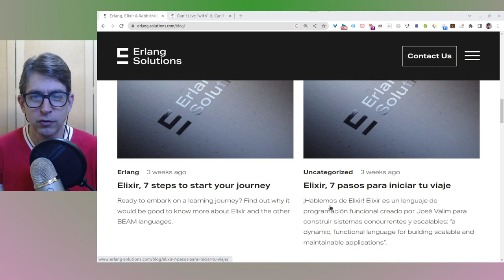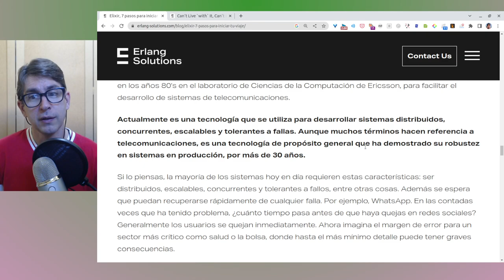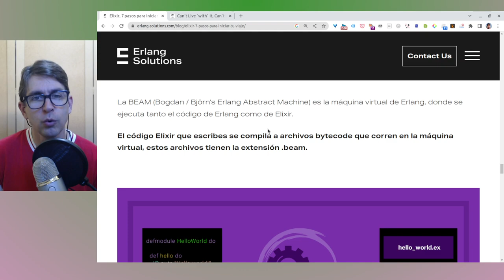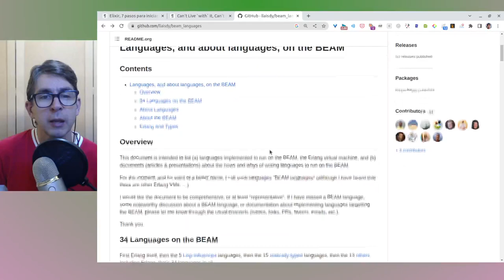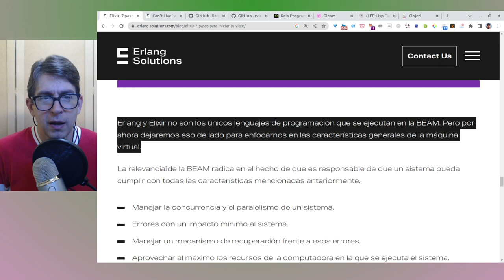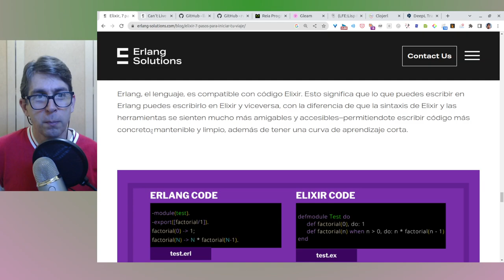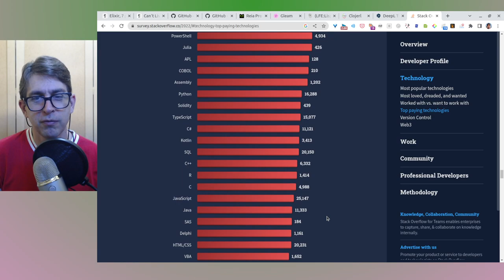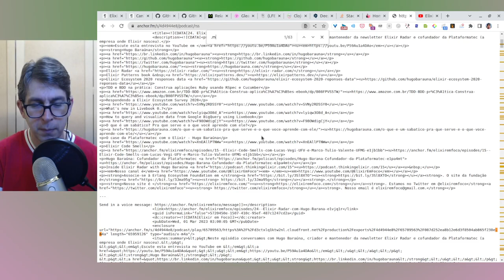Parte 2 (BEAM) de "Elixir, sete passos para iniciar sua viagem", de Lorena Mireles